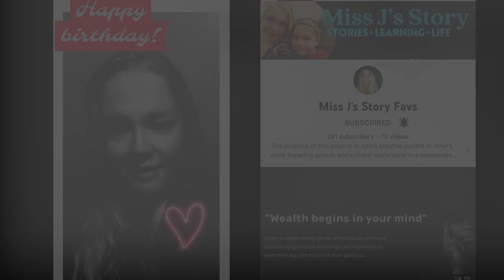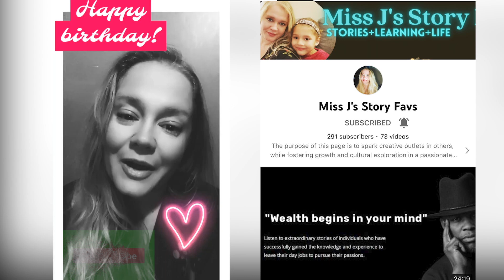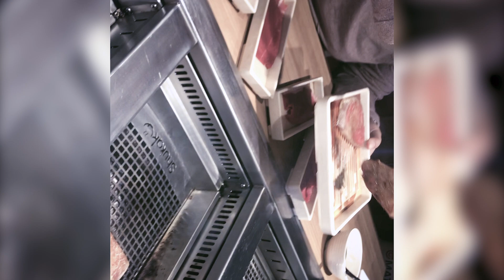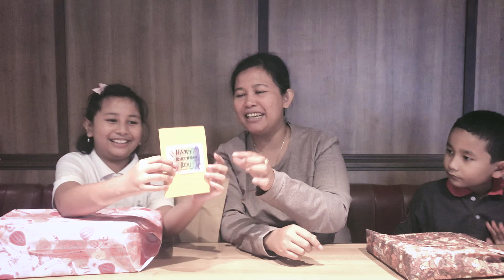Happy Birthday Bou | Birthday Treat for Bou | Shukaku All You Can Eat | Shukaku Cempaka Putih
In this content Happy Birthday Bou | Birthday Treat for Bou | Shukaku All You Can Eat | Shukaku Cempaka Putihwe celebrate Bou's birthday.

We also highlights 4 channel in this content. Kindly support those channel too.

Gaol Family

Tonton juga video mereka sebelumnya yang berjudul, Happy Birthday Bou~Selamat Ulang Tahun Bou || The story of the struggle of Angel and Gabriel, berikut ini: